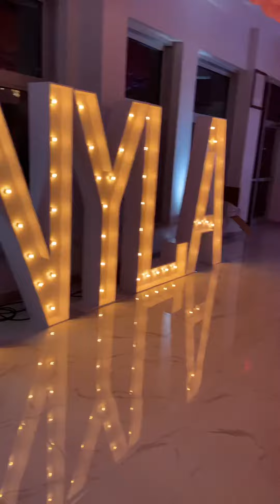BTS Exclusive Event Space First Event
Planned and Designed by Exclusive Event Planning